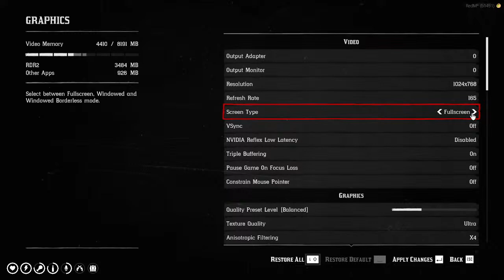Cornelius Brown | The Lost Family | What will the night bring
The life of Cornelius Brown on Ranch Roleplay!